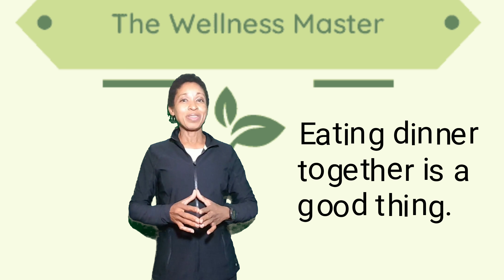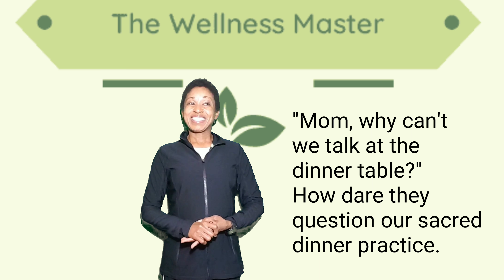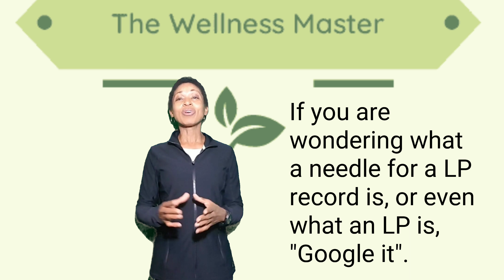Laying The Foundation - Breaking With Tradition by Candi Perry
Thank you for joining in on the Breaking With Tradition portion of the Laying The Foundation series. The Wellness Palace is a special virtual space where you can come and learn about total life wellness for your particular needs. Every body is different and here at The Wellness Palace, The Wellness Master Candi Perry strives diligently to spread the good news that there is life after death in so many different and individually unique ways. This segment speaks about traditions. Some are wonderful and have changed numerous lives and most all traditions have had and served a purpose for it's time. Some are eternally enduring. What traditions do you have? What traditions do you need to let go of?